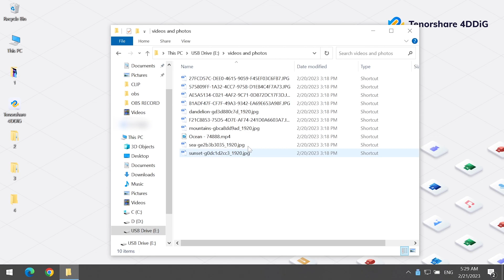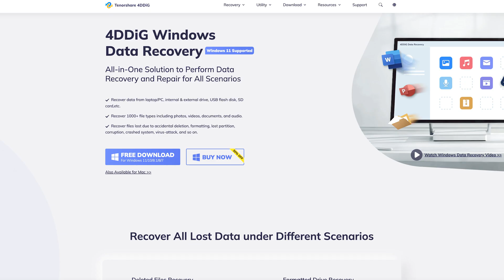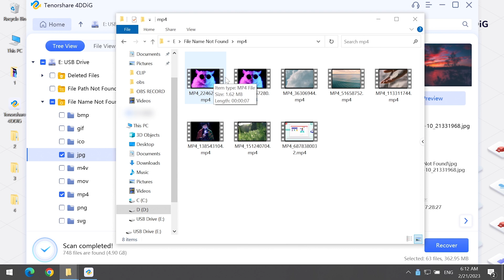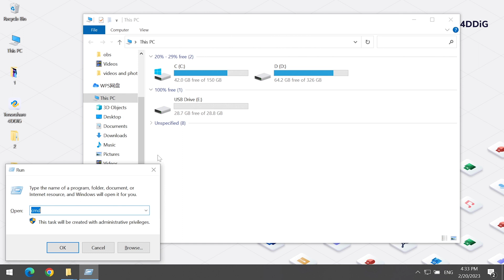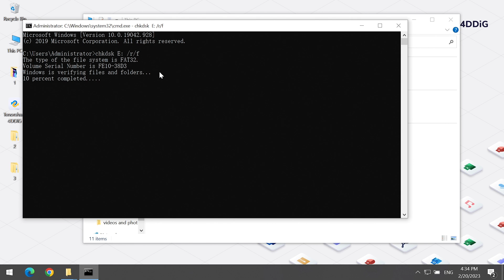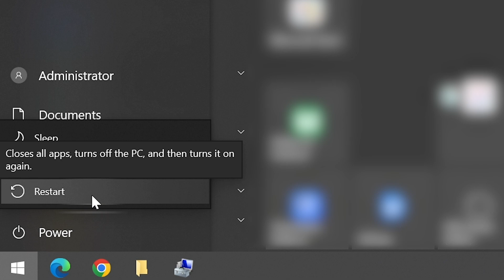How to Recover Corrupted Files from USB Drive 2023 (4 Ways)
This video will show you how to recover corrupted files from a USB drive using CMD, a files recovery tool, Windows utility, and reinstalling the USB drive.

📌Timestamp
00:00 Video Intro
00:20 USB Drive Files Corrupted Situations
01:08 Method 1: Recover Corrupted Files from USB Using Recovery Tool
02:58 Method 2: Error Checking on USB Drive via Windows Utility
03:35 Method 3: Recover Corrupted Files from USB Using CMD
04:20 Method 4: Recover Corrupted Files By Reinstalling USB Drive

Are you looking for an answer to “how to recover corrupted files from USB”. The answer is yes; you can recover the corrupted files from the USB. The files stored in the flash drives are always vulnerable to data corruption and file system issues.
However, if you want to recover the corrupted files from the USB drive, immediately stop using it for data recovery. Otherwise, the data overwritten will shrink the good chances of data recovery. Here’s how you can recover corrupted files from USB with the top 4 effective methods.